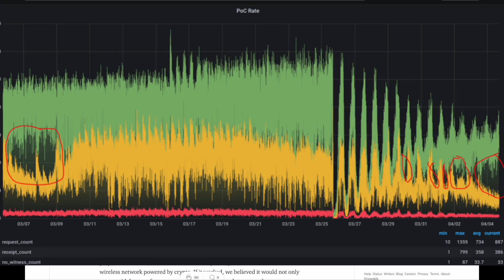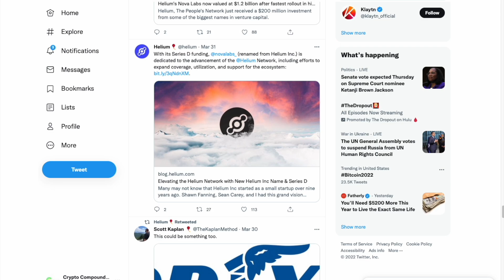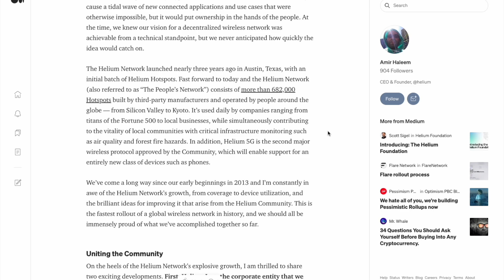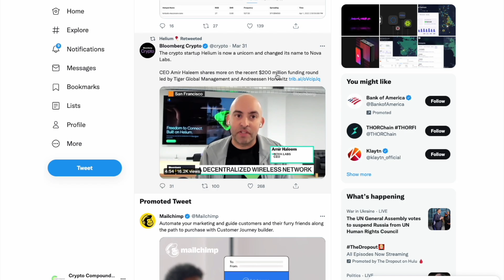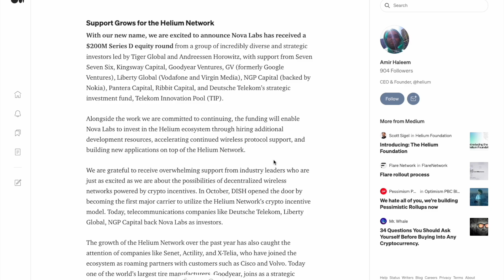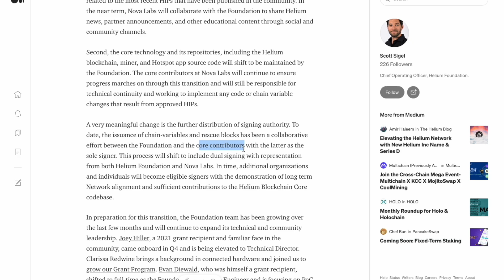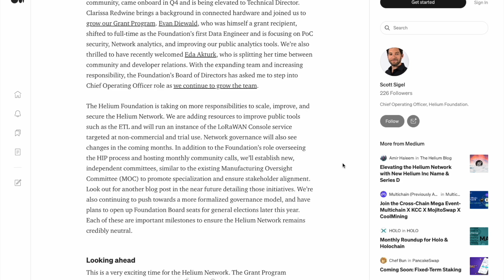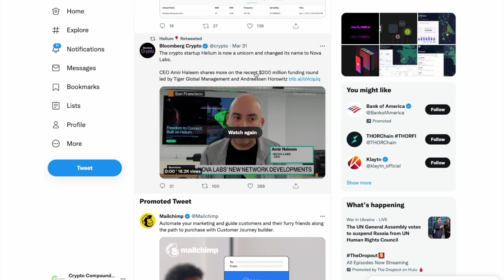Helium Inc. is Now Nova Labs! One MASSIVE Change to The Helium Network No One Is Talking About!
MNTD Miner Available Soon US, Canada & EU!
Complete antenna upgrade setup with Coaxial cable & lightning arrestor:
Helium Miner with RP-SMA (Female) (this is standard for all miners i know of) - INTO - High Quality LMR400 Coxial cable (RP-SMA Male goes into miner, other side N-type Male, choose correct size for your application) - INTO - double ended female lightning aresstor - INTO - RAK Antenna with N type Male - ALL ON - RAK antenna mount (Choose correct one for your application)

Buy HNT directly w/ credit card or swap directly w/ other crypto

This book changed my mind
& this book changed my life